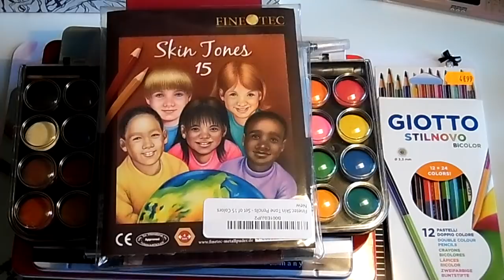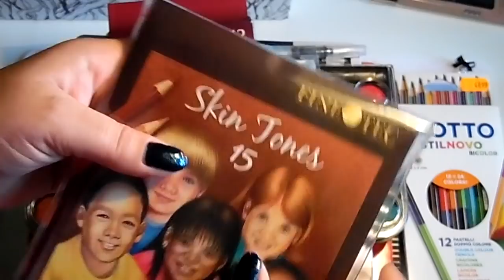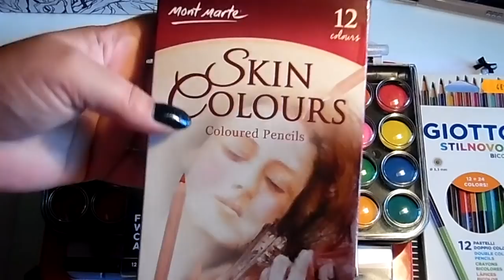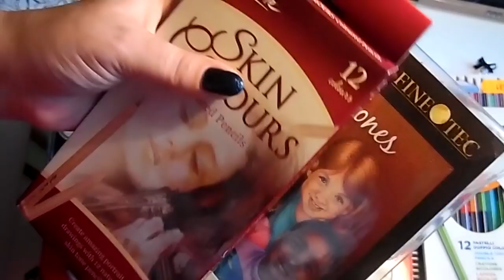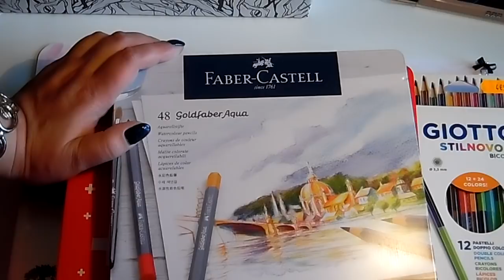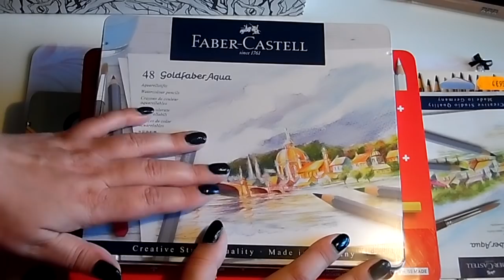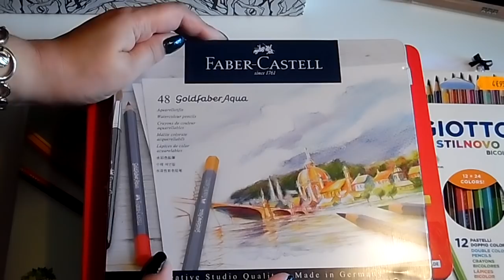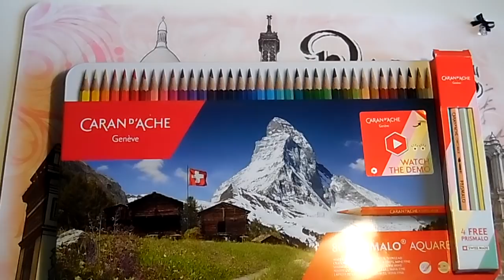Haul Amazon, Dalbe, Action _1ère partie!!!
coucou les amis!!! Je reviens avec un gros haul car mon chéri à pu me faire pas mal de beaux cadeaux mais ça reste exceptionnel !!! lol
Dans cette première partie vous verrez surtout les palettes de cdc et dans la suite ça sera plus les livres et peut être une troisième partie tellement j'ai de choses à vous faire partager!!! SVP laissez moi un petit ou grand lol commentaire , ça me touche toujours énormément et un petit like si vous y pensé, ça me réchauffe le cœur mais surtout d'avoir vos avis sur ma vidéo m'intéresse beaucoup!!! donc n'ayez pas peur de me parler, je vous répondrai avec grand plaisir!! pleins de gros bisous!! et j'espère avoir aussi de nouvelles personnes, n'ayez pas peur de me laisser un comm surtout , c'est ma récompense à ma vidéo!!! gros bisous les amis!!! ;)